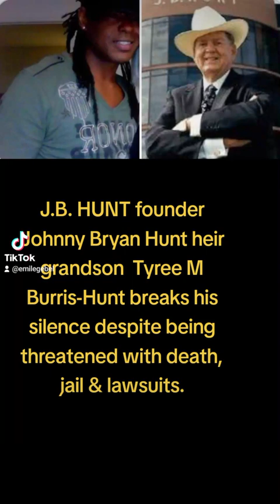J.B. HUNT estate mystery. Heir breaks silence tells horrifying story!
J.B. HUNT Transport
founder Johnny Bryan Hunt Estate
dispute continues. In July 2013 thousands observed documents and took part in Trustfund celebrations for Tyree M Burris-Hunt in North Carolina and NW Arkansas after he inherited his grandfather JB Hunt 3billion estate. Cleveland County NC and NW Arkansas law Enforcement officials teamed to provide security personnel for the heir who also was secured by AR & NC State Police. Dept heads such as ARSP Director Stan Witt, Rogers AR Chief Police James Allen and Springdale AR Police Chief Kathy O'Kelly assisted City of Shelby NC Police Dept Chief Jeff Ledford. Despite Tyree constantly worried & complained about identity theft forgeries & embezzlements. He held numerous television & radio interviews telling his incredible story.
KIIS 102.7 fm  LA
WPEG Power 98 fm Charlotte NC
REAL 92.3 FM LA

Within a year however he was hospitalized and was fighting for his life. After sustaining brain injury. While recovering its gossiped he had multiple personalities and that one forfeited all of his assets. A truly odd story.

Despite millions contributed to non profits and individuals. No one is coming forward.
ARKANSAS State Police , Springdale AR Police and City of Shelby NC Police Dept are denying public records request.
All records are being denied and  his claims are being reported as fraudulent.